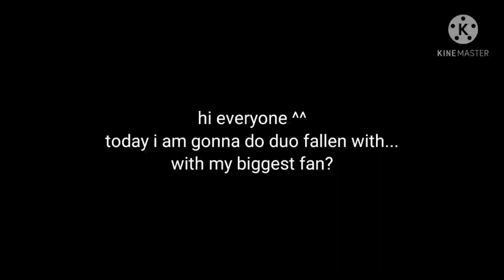Tower defense simulator duo fallen f/Samuel Fox